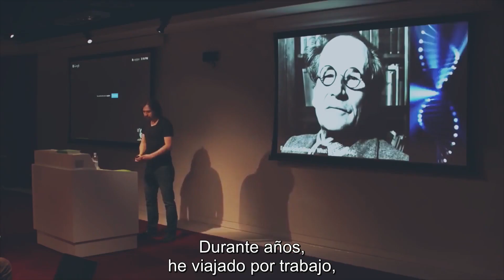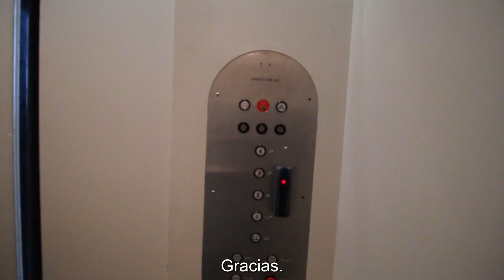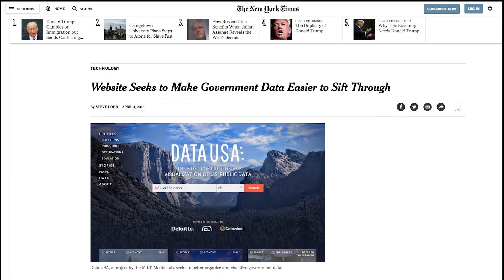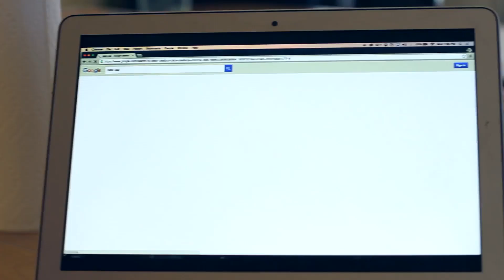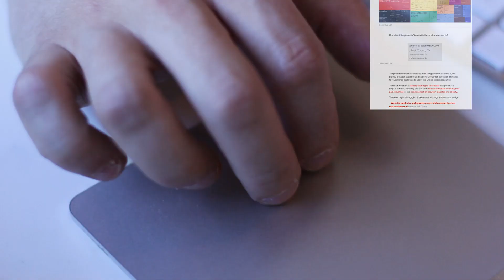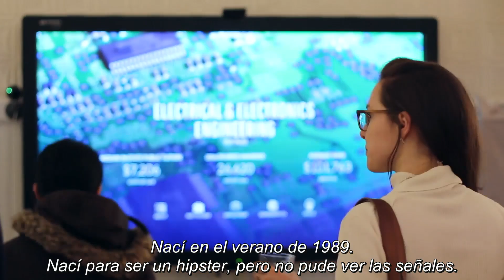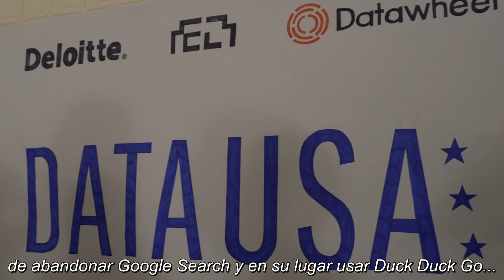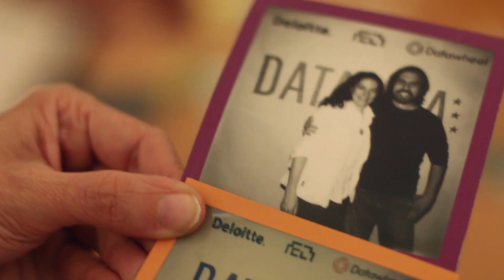In My Shoes, Episode 3: DataUSA (Español)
In My Shoes is a video series following the personal and professional life of the MIT Media Lab professor Cesar A. Hidalgo.